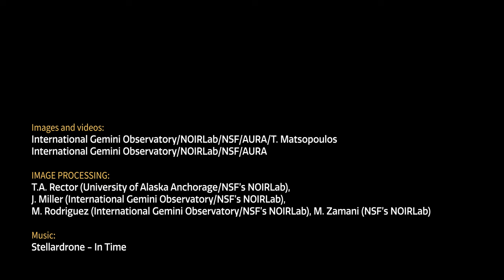Cosmoview Episodio 72: Un algodón de azúcar cósmico visto desde Chile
Gemini Sur, la mitad austral del Observatorio Internacional Gemini que opera NOIRLab de NSF y AURA, capturó las consecuencias de una colisión de galaxias espirales que tuvo lugar hace mil millones de años. En el corazón de esta caótica interacción, atrapados en medio del caos, hay un par de agujeros negros supermasivos, que corresponden a los más cercanos registrados desde la Tierra.

Credit:
International Gemini Observatory/NOIRLab/NSF/AURA

Image and Videos: T.A. Rector (University of Alaska Anchorage/NSF NOIRLab), J. Miller (International Gemini Observatory/NSF NOIRLab), M. Rodriguez (International Gemini Observatory/NSF NOIRLab), M. Zamani (NSF NOIRLab), J. Pollard